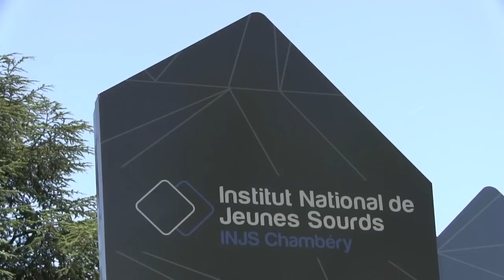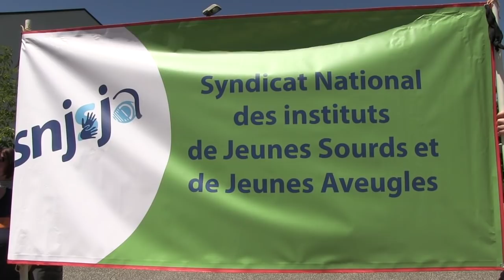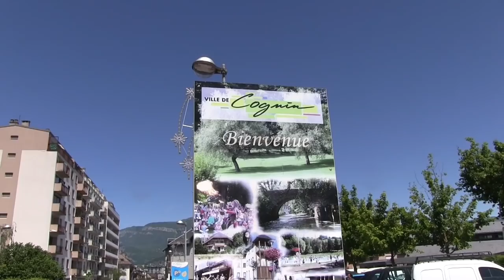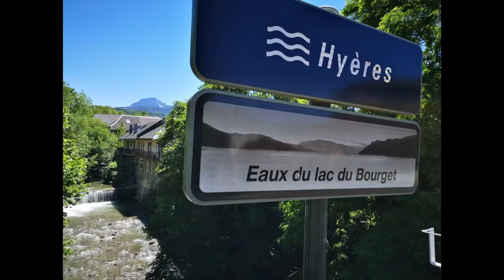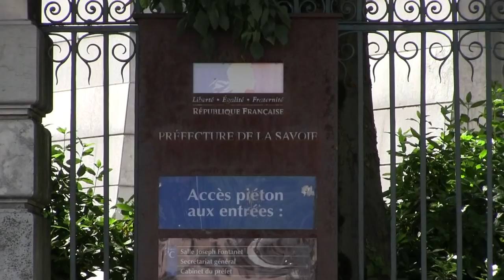Le personnel des Instituts de sourds et d'aveugles toujours pas entendu par le gouvernement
Les personnels des Instituts nationaux de jeunes sourds et de jeunes aveugles (INJ) s’alarment pour l’avenir de leurs établissements publics d’enseignement spécialisés, après de nouvelles coupes budgétaires et des annonces du gouvernement.

 Dès janvier 2018, la subvention octroyée par l’État, a été diminuée dans le but de financer l’augmentation de l’AAH, l’Allocation aux adultes handicapés, indique Laure Beyret, secrétaire générale adjointe du Syndicat national des personnels des affaires sanitaires et sociales FO (SNPASS-FO) en charge des établissements publics.
En Octobre 2018  un rapport relatif aux scénarios d’évolution des instituts nationaux des jeunes sourds et des jeunes aveugles est publié;
Ce rapport établi par l’inspection générale des affaires sociales, et l’inspection générale de l’administration de l’éducation nationale et de la recherche dresse un état des lieux des forces et des faiblesses de l’institut national des jeunes aveugles, et des instituts nationaux des jeunes sourds de Paris, Bordeaux, Metz et Chambéry qui scolarisent aujourd’hui un peu plus de 1 000 élèves déficients auditifs et déficients visuels (6,6% des jeunes déficients sensoriels). C'est la 2 journée, après celle d'avril, qui a vue la mobilisation des personnels de 5 instituts pour protester contre cette réforme qui dégrade l'enseignement et l'accompagnement des  jeunes  sourds et aveugles en France